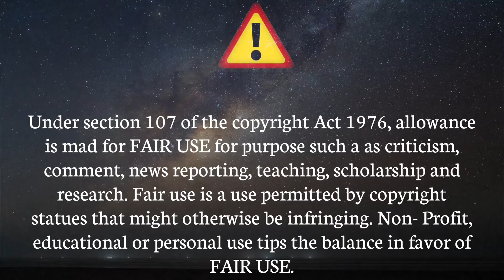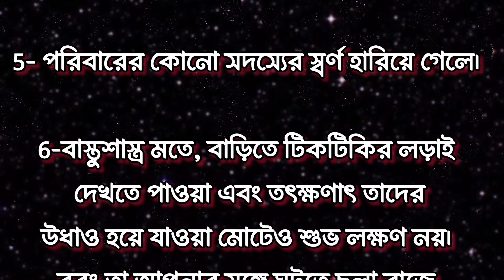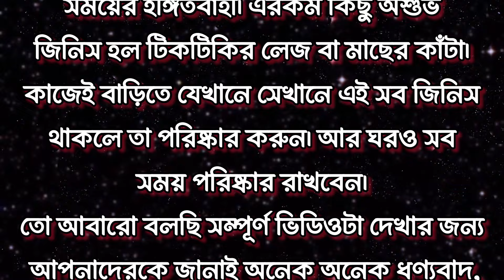জীবনে ভালো সময় আসার আগে আপনি এই লক্ষন গুলো দেখতে পাবেন / বাস্তু টিপস / Prohoron / vastu sastra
জীবনে ভালো সময় আসার আগে আপনি এই লক্ষন গুলো দেখতে পাবেন / বাস্তু টিপস / প্রহরণ

জীবনে ভালো সময় আসার আগে আপনি এই 10টি লক্ষন দেখতে পাবেন / বাস্তু টিপস / প্রহরণ /Prohoron / সুবিচার / ভালো সময় আসার লক্ষণ / খারাপ সময় আসার লক্ষণ / খারাপ সময় দূর করার উপায় / জীবনে খারাপ সময় আসে কেন? / ভাগ্য খোলার শুভ লক্ষণ / বাস্তু শাস্ত্রের প্রতিকার / জ্যোতিষ শাস্ত্রের প্রতিকার / ভাগ্য খারাপ হওয়ার কারন কি?

spiritual gyan with gautam khaskel
SURAJIT GK
Gajab Guess
So te Shikhsa
শ তে শিক্ষা(So te Shiksha)
Motivation Shiksha
Rs motivation Bangla
Motiversity Bangla

You will get Bengali Motivational Speeches. Gita Gyan. Answers of Life Related Problems. Inspiring Stories. Bengali Motivational Shorts. Motivational Quotes. Sri Krishna's Lessons. Life lessons of Swami Vivekananda. APJ Abdul kalam. Pouranik videos. Puran kahini. Tips. Exam tips. Education purpose. Inspiring stories  etc.